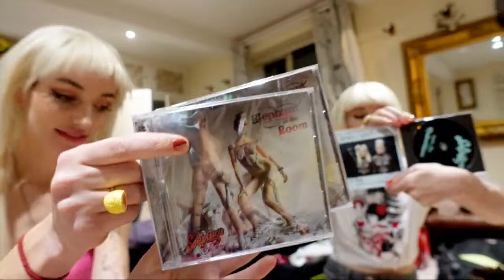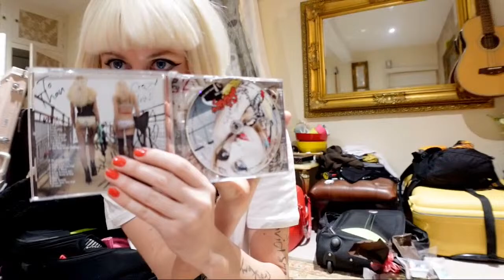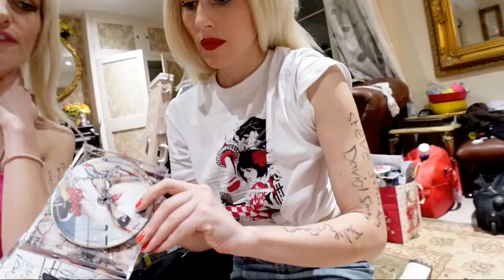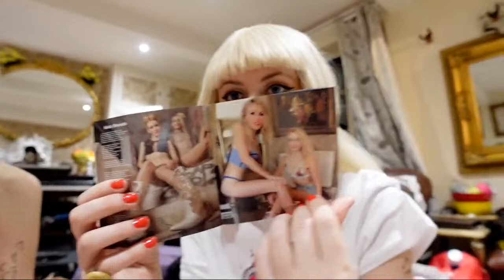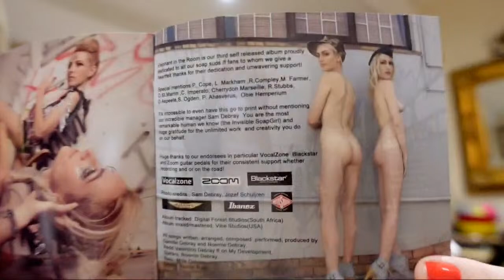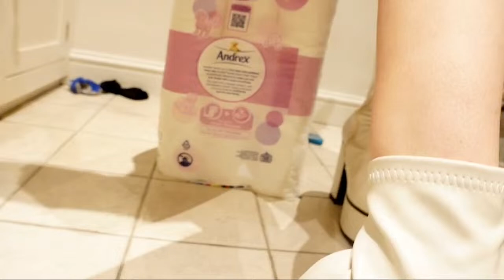The SoapGirls Live Whats Wrong With You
TheSoapGirls Live UK Livestream MondayLive acoustic from their Don't Give a Damn World Tour 2022!

Full chapter index and setlist, below, makes re-watching your favourite songs easy!

Chapters / Setlist
0:00:00 Intro - Chat with Fans
0:33:40 Waters Edge
0:38:10 Nymph
0:47:40 You Hate Losing
0:52:20 Psycho
1:00:00 Rolling Stones
1:15:00 Improv = Thank You song to the Fans
1:20:00 Questions & Answers with The SoapGirls

The SoapGirls are:

Camille (Mille) Debray - Vocals, Bass
Noémie (Mie) Debray - Vocals, Guitar

Sam Debray - Manager

Albums: Calls For Rebellion,  Societys Rejects, Elephant In The Room, In My Skin

Musical categories: Revolt Rock, Punk Rock, Indie Rock, Alternative Rock, Heavy Metal, Pop Punk